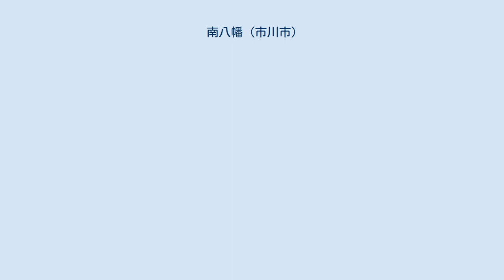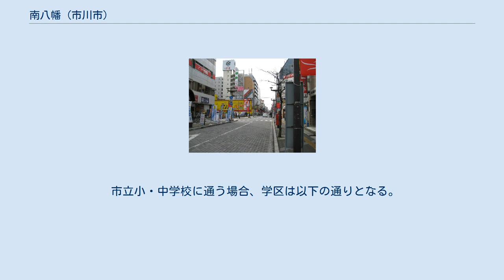南八幡 (市川市)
日本 」 関東地方 」 千葉県 」 市川市 」 南八幡 (市川市) 南八幡（みなみやわた）は千葉県市川市にある地名。
現行行政地名は南八幡一丁目から南八幡五丁目。
地域の北端にJR総武線、地域の西部を都営地下鉄新宿線 が通り、本八幡駅前は商業地となっている他は、住宅地となっている。
地域内には、かつて長崎屋本社があった。
 一丁目に千葉県水道局市川水道事務所、三丁目に西友本八幡店、四丁目に京葉銀行本八幡支店、千葉銀行本八幡南支店、東京東信用金庫本八幡支店、長崎屋旧本社・MEGAドン・キホーテ本八幡店、四丁目に市川市保健センター、四丁目に近接してJR総武線本八幡駅、五丁目に千葉県市川健康福祉センター（市川保健所）、ハローワーク市川、市川南八幡郵便局がある。
 東は鬼高、西は平田、南は大和田、東大和田、北は八幡と接している。
 八幡町を総武線以北と以南で分割した際に「南八幡」とした。
また「八幡」は、八幡四丁目にある「葛飾八幡宮」から。
 2017年（平成29年）9月30日現在の世帯数と人口は以下の通りである。